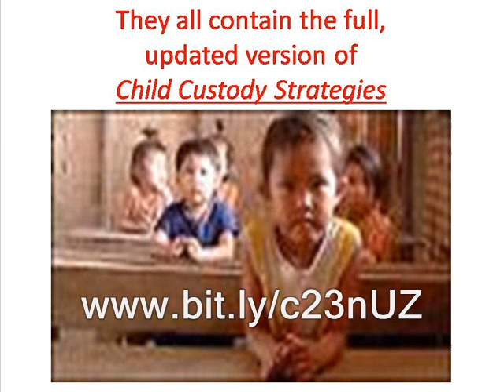smart parenting methods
20th Edition-Fully Revised and Updated "Relied upon by more than 100,000 parents since 1989--- you always get the most recently updated information!"